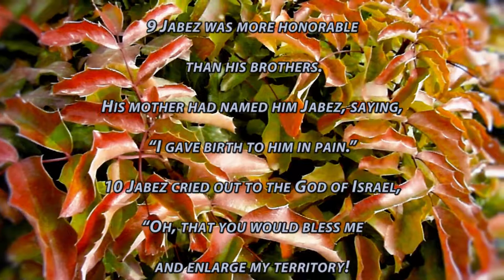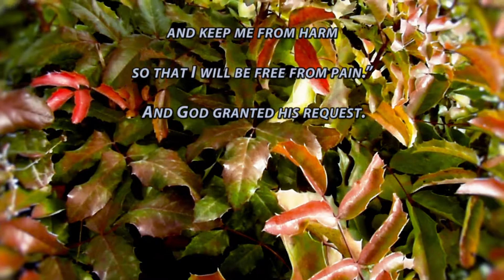Jabez's Prayer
1 Chronicles 4:9-10
9 Jabez was more honorable than his brothers. His mother had named him Jabez, saying, “I gave birth to him in pain.” 10 Jabez cried out to the God of Israel, “Oh, that you would bless me and enlarge my territory! Let your hand be with me, and keep me from harm so that I will be free from pain.” And God granted his request.